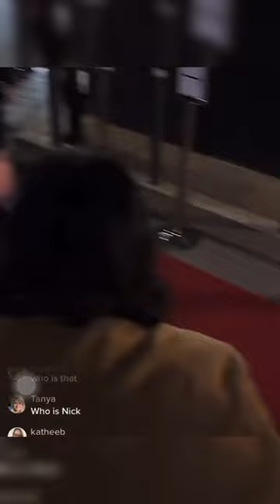Nicholas Galitzine GQ Men of the Year Event Fan Greeting Nov 2023